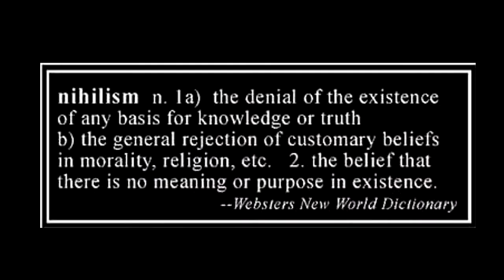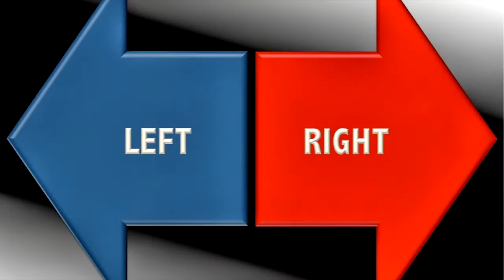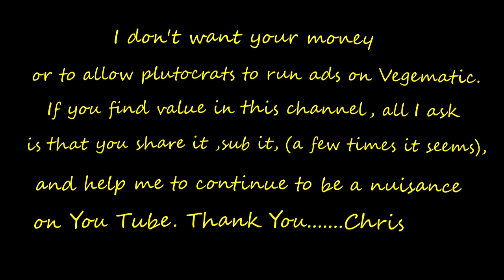This Could Get Ugly !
They play with the earth like a toy and create misery and death for all creatures great and small. We are living on a ticking time bomb of war, environmental disaster, and economic slavery. Is hope for the future a thing of the past?